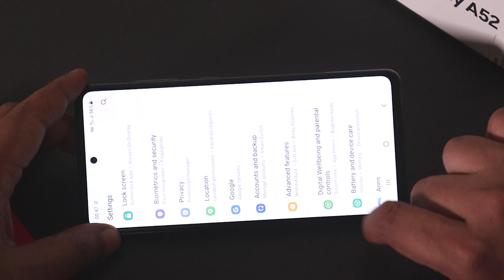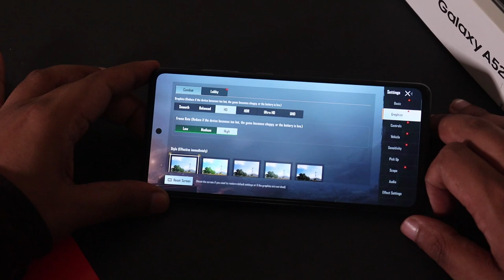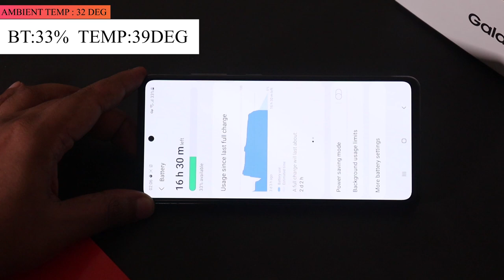Samsung Galaxy A52 Pubg Gaming test tamil review | Samsung A52 Tamil heating & Battery drain test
Samsung Galaxy A52 Pubg Gaming Test tamil review
     In this video, we are going to do Samsung galaxy a52 gaming review and heat test tamil and see how the phone can handle the game. Samsung Galaxy a52 pubg mobile, call of duty mobile, free fire gameplay clips included. In this video, I have done Samsung Galaxy A52 pubg gaming test, free fire gaming test, call of duty gaming test. I have also included Samsung Galaxy A52 Gaming tamil pubg, call of duty mobile, freefire gameplay clips in the video. Samsung Galaxy A52 Gaming has no heating issue while playing games like free fire and call of duty. Samsung Galaxy A52 battery drains by 23% if we play heavy games for 1 hour 15 mins. What are your thoughts about Samsung A52 tamil Gaming performance, share your thoughts in comments section!!

0:00 - Samsung Galaxy A52 Gaming test intro tamil
0:56 - Samsung A52 Call of duty mobile gameplay
2:10 - Samsung A52 Freefire gameplay tamil
2:52 - Samung Galaxy A52 Pubg gameplay
3:34 - Samsung A52 Heating Issue tamil

Best under 15k:
Best under 20k:
Best under 30K:
Best 5G flagship phone:
Oneplus 8T